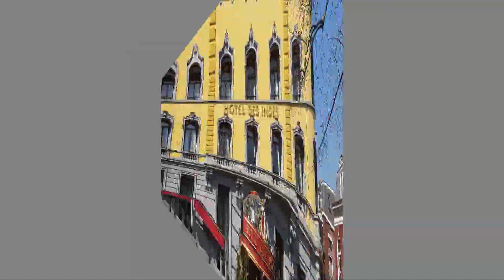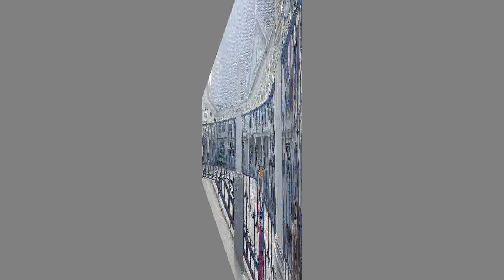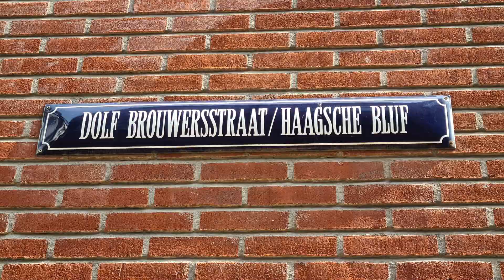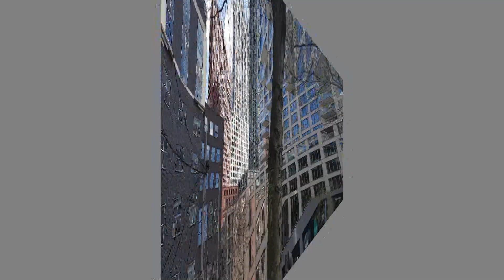Highlights Den Haag Dirk en Jacqueline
Dirk en Jacqueline verblijven in Hotel des Indes in Den Haag en starten hun weekendtrip met een stadswandeling met gids Jan. Titel Highlights Den Haag. Dat is van alles wat, moderne architectuur, binnenhof, ridderzaal, ministeries, stadhuis. Doel was om te kijken waar het leuk en interessant was in Den Haag.